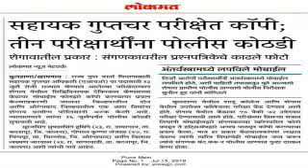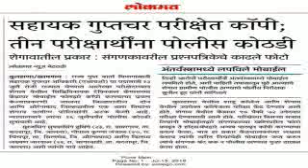सहायक गुप्तचर अधिकारी परीक्षा कॉपी प्रकरणी तिघांना पोलीस कोठडी | SID Exam Copying student